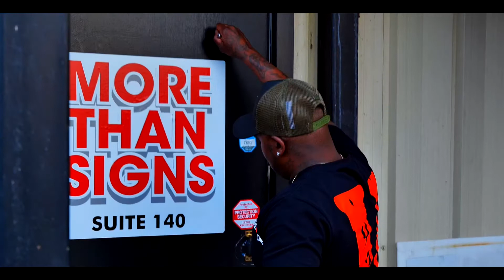Ringo feat Master Pluggy Motivation (official video)